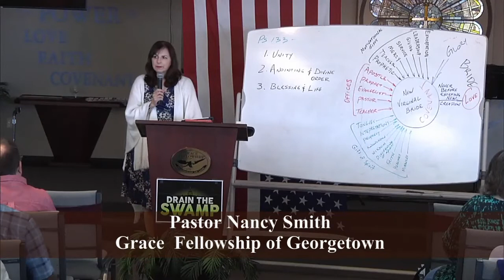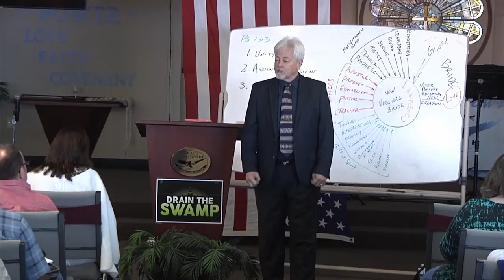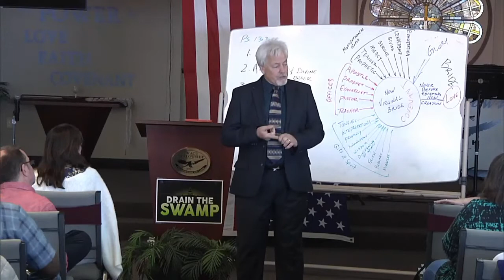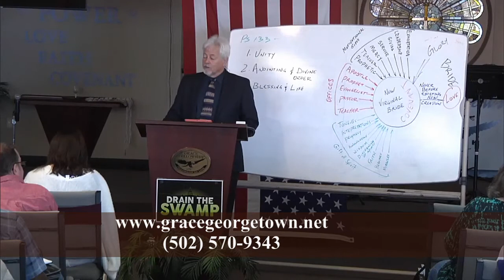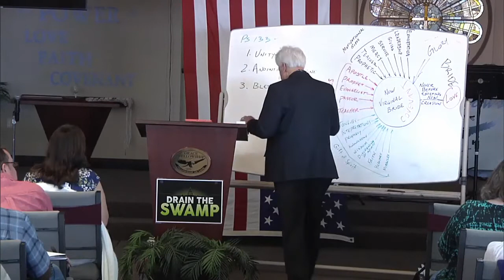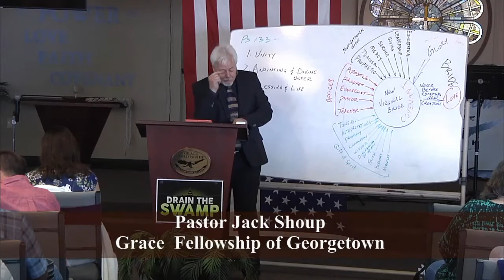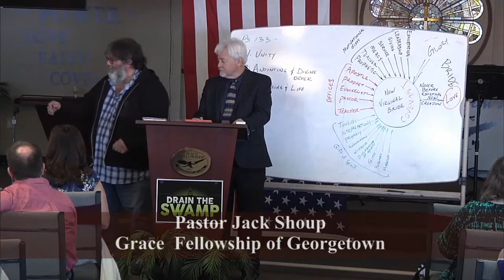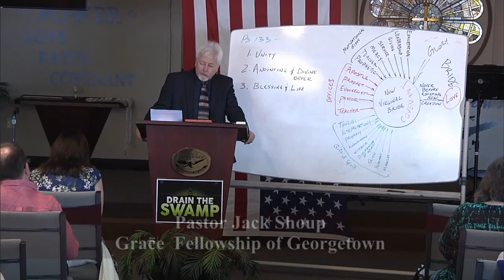Covenant Glory (20210404 AM)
Pastor Jack Shoup